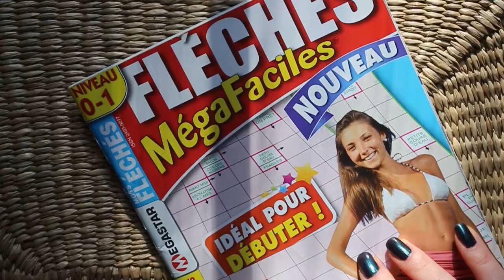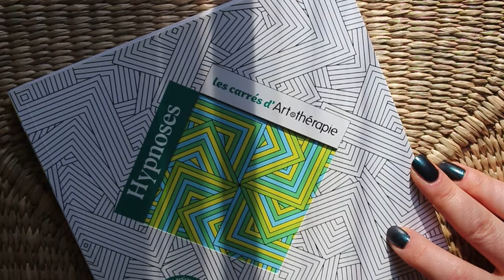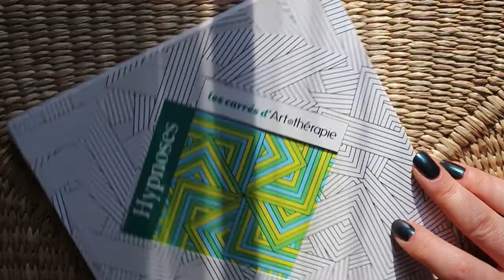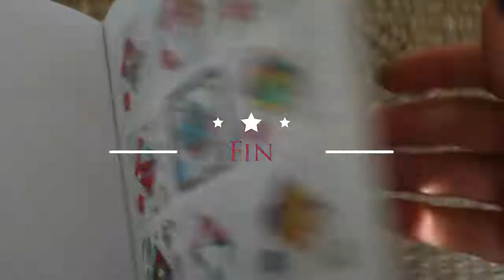Les Coloriages & mots fléchés : mon passe-temps! The Coloring & crosswords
Comment je passe mon temps libre. Les coloriages, les mots fléchés etc. Ici uniquement la présentation de mes coloriages. Et vous aimez vous colorier?